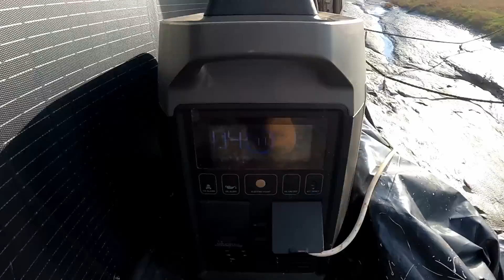Ep 98 - WHISKEY FRAME! We Finally Complete The Wood Work!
EcoFlow is running the biggest promo of the year for Black Friday, can save up to £300.
Purchase from Amazon

Welcome to our journey on restoring 1943 HDML 1392, we bought this historic vessel on eBay with the hopes to get her seaworthy again in time for the 85th anniversary of D-Day

**Buy us a Boat Part!

**Amazon wish

Wartime Activities
6/44            Operation Neptune Invasion of Normandy
149th ML Flotilla
6/6/44         Channel Marker at Gold Beach on D-Day
6/3/45         Captured a German Biber Type midget submarine off Breskens in the Scheldt Estuary. Eleven Bibers had sortied that day. Four were found abandoned along the coast at North Beveland, Knocke, Domberg and Zeebrugge.

1946           Fast Despatch Boat = FDB73
10/47          HM Customs & Excise = Valiant
1967           Sold = Frol - Pejo
1974           =Sarinda (Charter work on Crinan Canal)
1980-91      Extensive conversion to luxury motor yacht
11/95          Base ported at Liverpool